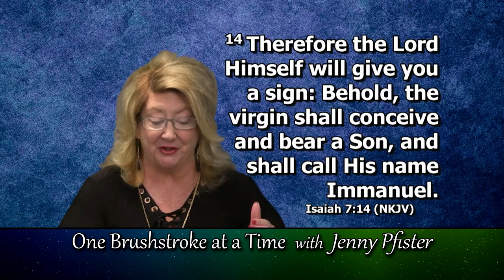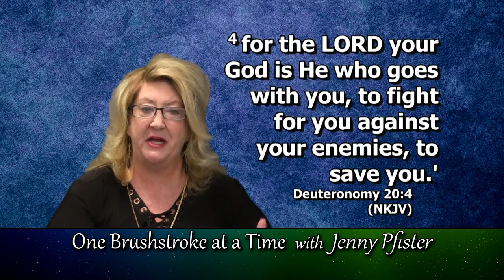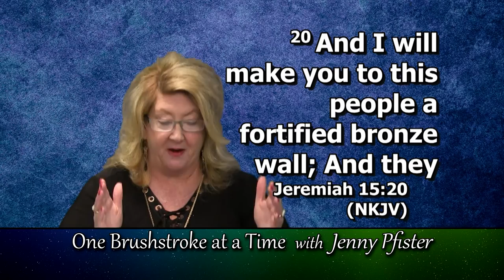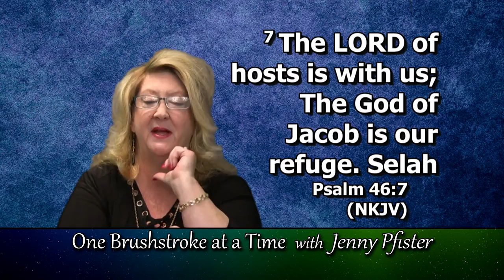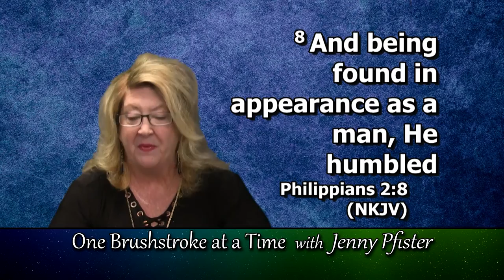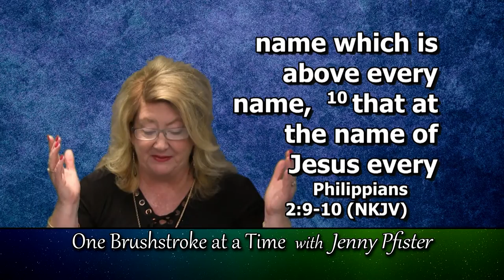One Brushstroke at a Time - Jenny Pfister - Episode Title "Christmas Presence"